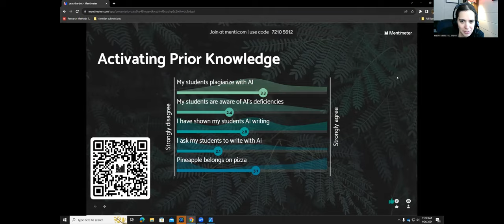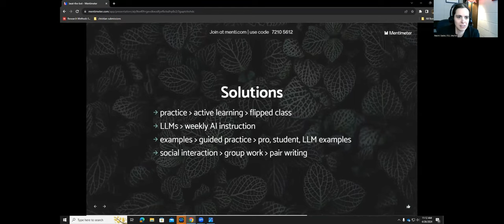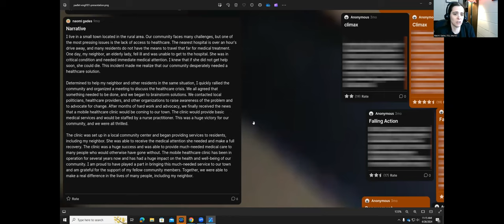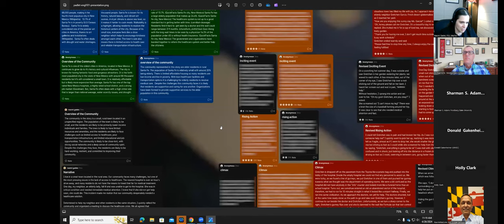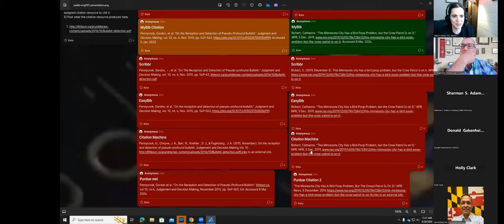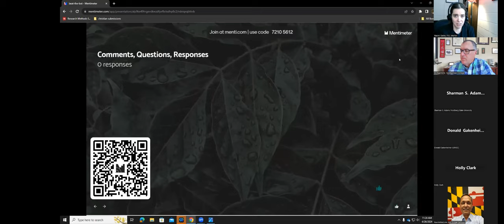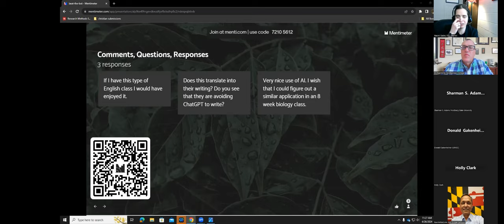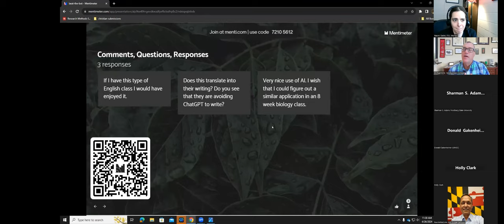Beat the Bot Showing Students they can Outperform LLMs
First-year students have more access to Generative AI than they understand how it works and its deficiencies. To that end, the presenter designed a "Beat the Bot" theme for an ENGL 101 course so students could interact with and work together to do better than AI-generated responses to course assignment prompts. Participants will learn about this course theme and how it helped students to understand Generative AI, build their writing confidence, and practice writing skills.

Presenter: Naomi Gades, Assistant Professor of English, Frostburg State University